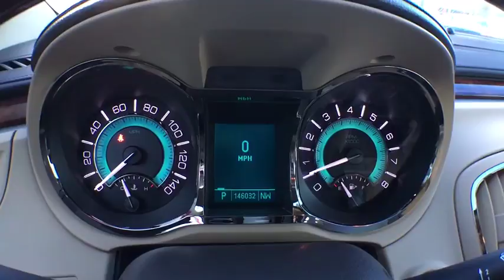2010 Buick LaCrosse Owosso, East Lansing, Haslett, DeWitt, St. Johns, OK P4987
U 2010 Buick LaCrosse available at Slingerland Chrysler in Owosso, Michigan. Servicing the East Lansing, Haslett, DeWitt, St. Johns, MI area.

Slingerland Chrysler
3640 E M 21